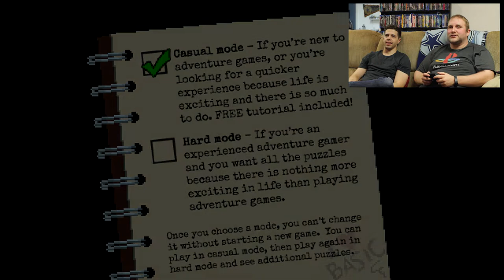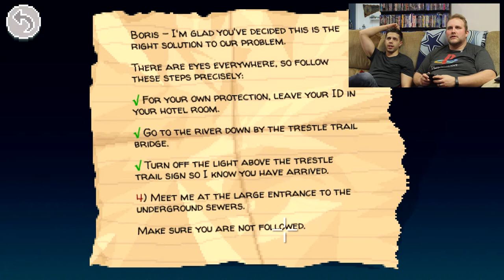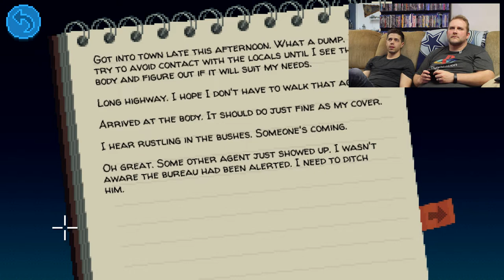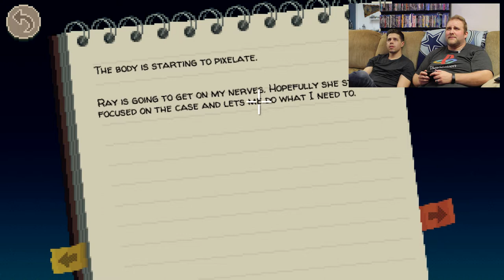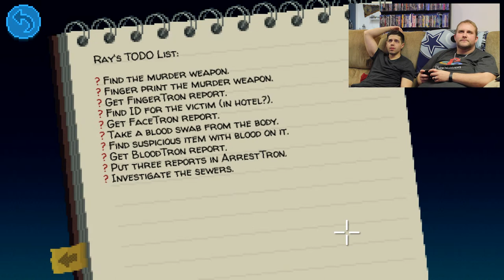Murder and Intrigue! | Thimbleweed Park Gameplay | New Game Plus Pro